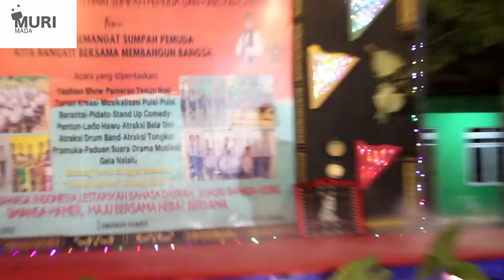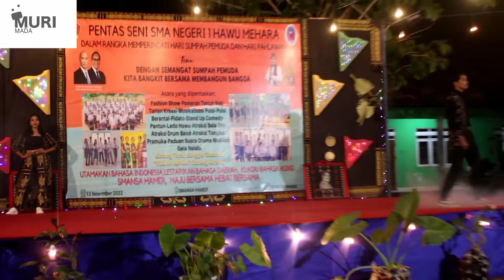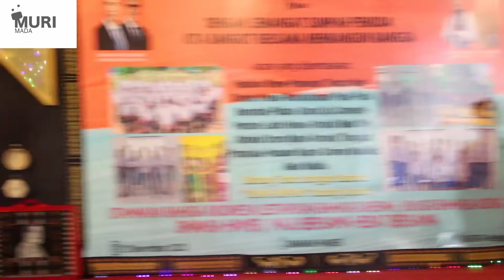FASHION SHOW_TANAJAWA FASHION WEEK//PENSI 2022//SMANSA HAMER//SABU RAIJUA//NTT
"Pakaian adalah bentuk ekspresi diri, ada petunjuk tentang siapa dirimu dalam apa yang kamu kenakan.."

Para Model:
1. Renhard Jepa
2. Natasa Cikanay Mayumioko Buky
3. Dedy Yanto Tobo
4. Veni Suryanti Huru
5. Delvis Satria Nguru
6. Gladis Juwita Ratu Bunga
7. Foskianus Bala Kore
8. Asrid Meldiani Djo Modjo

Videografer: Riny Kale Dipa❤️